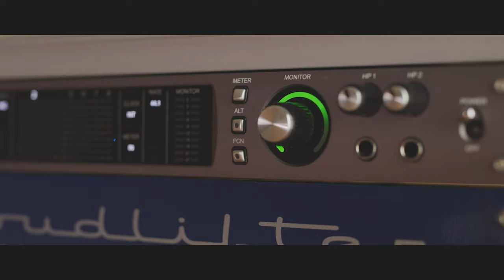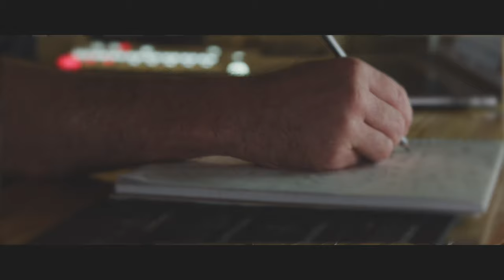Silvercore Podcast Ep. 71: Hoge Wild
Lucas Hoge is a #1 billboard charting country artist, star of the Sportsman Channels hit show Hoge Wild and all around really great guy.  Travis and Lucas discuss what it takes to make it in Nashville, to be a star in your own hunting show and how to deal with the any negative distractions.

Lucas is an extremely hard working and charitable man who is using his passion for music and the outdoors to fulfill his dreams and to bring all those around him up.  Lucas has an infectious positivity and grounded personality that makes him an amazing ambassador for the outdoors industry.

Don't miss this podcast and make sure to check out Lucas and the links we speak about here: